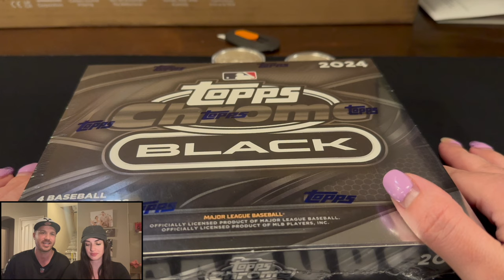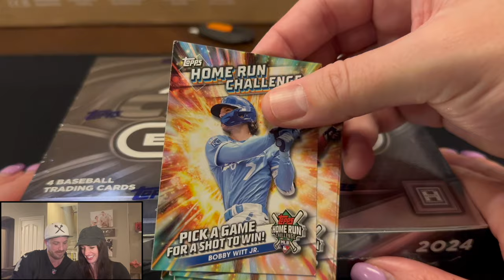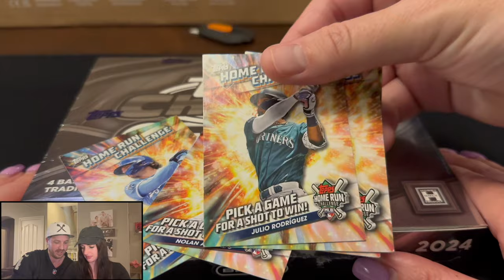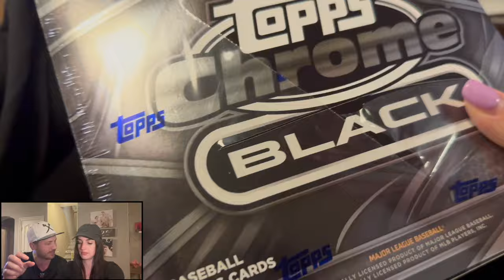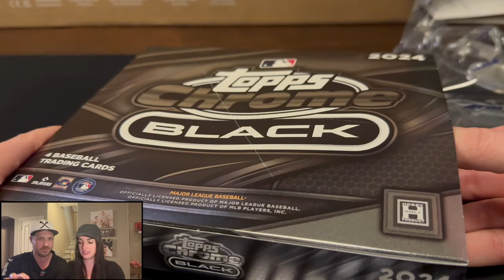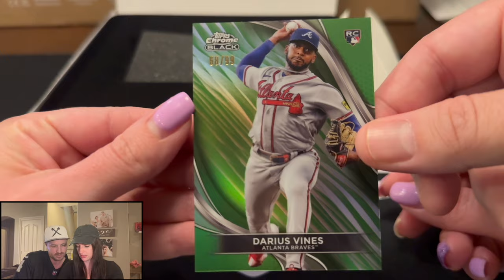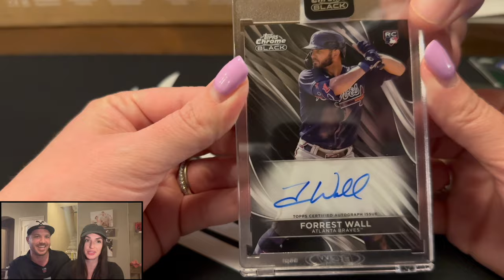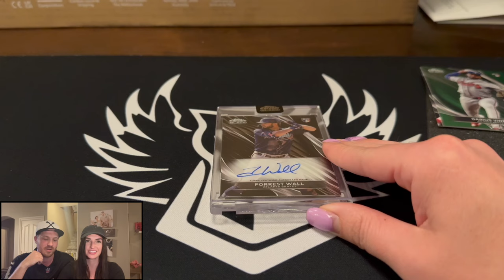CRAZY HIGH CEILING, BUT LOW FLOOR (HUGE GIVEAWAY!) | 2024 Topps Chrome Black Hobby Box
We are opening a 20224 Topps Chrome Black